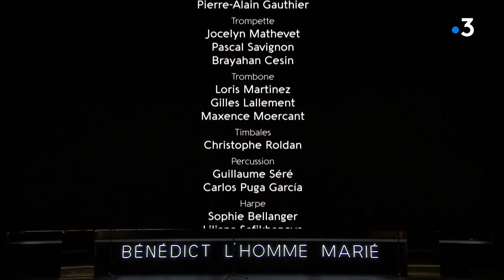B5é#at3rice et B8én#é4dict (Lyon, 2021)